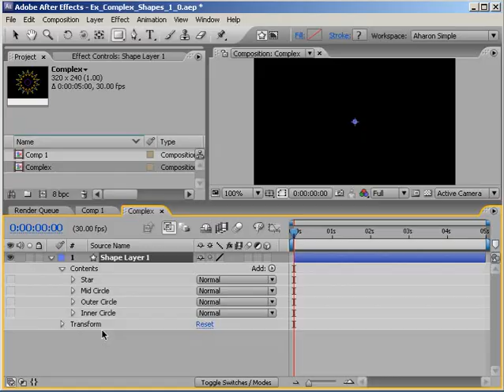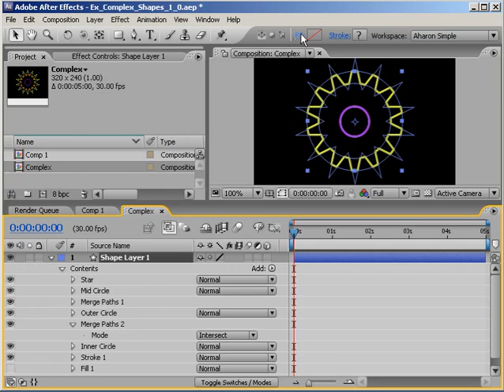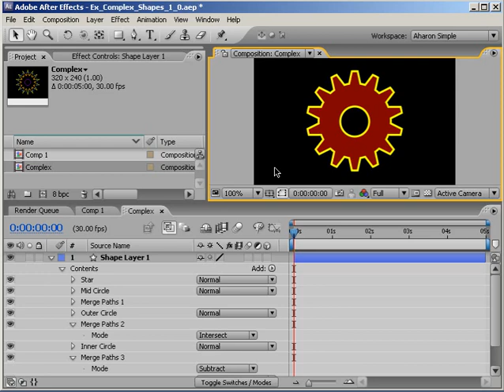Shape Layer Tip #2: Complex Shapes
In this video tutorial, Creative Cow leader Aharon Rabinowitz shows you how to combine several shapes to make a complex shape.